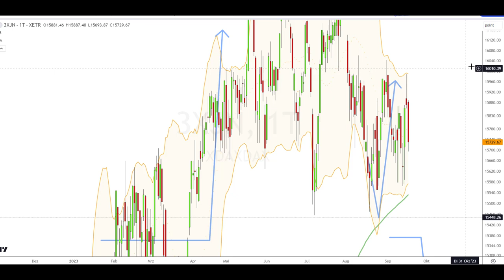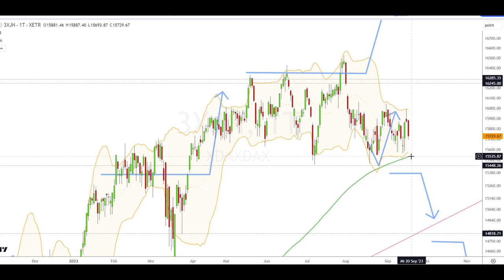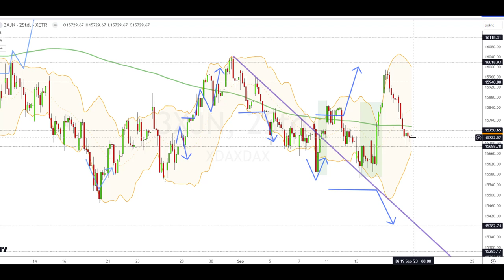Dax Analyse 19.09.2023